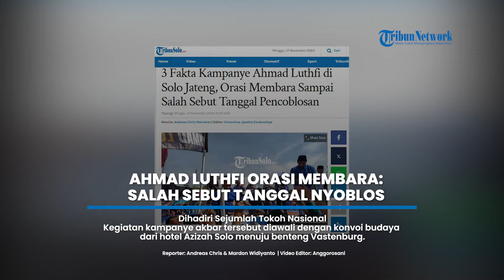Kampanye Ahmad Luthfi di Solo Jateng, Orasi Membara Sampai Salah Sebut Tanggal Pencoblosan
Laporan Wartawan TribunSolo.com, Andreas Chris Febrianto

TRIBUNSOLO.COM, SOLO - Pasangan calon (Paslon) nomor urut 2 di Pilkada Gubernur Jateng, Ahmad Luthfi dan Taj Yasin menggelar kampanye akbar di Benteng Vastenburg Solo, Minggu (17/11/2024) pagi.

Kampanye akbar tersebut diikuti ribuan pendukung Ahmad Luthfi yang memenuhi sekitar benteng maupun area dalam benteng yang menjadi panggung utama.

Berikut fakta-fakta yang berhasil dihimpun TribunSolo.com terkait kampanye Ahmad Luthfi dan Taj Yasin :

Dihadiri Sejumlah Tokoh Nasional
Kegiatan kampanye akbar tersebut diawali dengan konvoi budaya dari hotel Azizah Solo menuju benteng Vastenburg yang diikuti oleh sejumlah tokoh.

Mulai dari Wamen Pertanian RI sekaligus Ketua DPD Gerindra Jateng Sudaryono, Ulama kondang sekaligus Ketua DPW PKB Jateng Muhammad Yusuf Chudlori, hingga mantan Gubernur Jateng Bibit Waluyo.

Selain itu juga ada sejumlah artis ibu kota yang juga telah menanti rombongan Ahmad Luthfi dan Taj Yasin seperti Raffi Ahmad, Gading Marten, Celine Evangelista, Ria Ricis, dan sejumlah artis lainnya.

Selain menyapa pendukungnya, Ahmad Luthfi juga sempat berorasi di atas panggung.

2. Bahas Dukungan dari Jokowi

Sejumlah hal ia bahas dalam orasi seperti dukungan yang ia peroleh dari Presiden RI ke-7 Joko Widodo.

"Pagi tadi saya bersyukur bersama Gus Yasin yang diberikan kesempatan oleh Bapak Joko Widodo untuk melakukan sarapan dan memberikan dukungan kepada saya dengan Gus Yasin," kata dia.

Selain itu juga, Ahmad Luthfi dan Taj Yasin dalam orasinya mengatakan keduanya memiliki mimpi untuk menjadikan Jawa Tengah sebagai paku bumi Nusantara.

"Untuk menjadikan Jawa Tengah sebagai lumbung pangan nasional. Dukungan para santri membuat Jawa Tengah menjadi cerdas dan berakhlak. Dukungan para ibu, UMKM, dan semuanya untuk Jateng jadi pakunya Nusantara yang kokoh," tegasnya.

"Untuk menjadikan Jawa Tengah sebagai pakunya Nusantara yang kokoh," tambah Ahmad Luthfi.

3. Salah Ucap Tanggal Pencoblosan

Menariknya, saking bersemangatnya untuk berorasi di depan pendukungnya Ahmad Luthfi sempat salah mengucap tanggal pencoblosan.

"Oleh karena itu Bapak Ibu sekalian, saya bersama Gus Yasin mohon doa restu pada tanggal 20 November nanti agar bapak ibu mengetuk pintu rumah tetangga," kata dia.

Kesalahan itupun langsung dikoreksi oleh para pendukungnya yang hadir di lokasi kampanye akbar.

"Tanggal 27 November, betul berarti bapak ibu ingat 27 November pilih siapa?," pungkas Ahmad Luthfi diikuti dengan teriakan namanya dan Taj Yasin dari para pendukung.